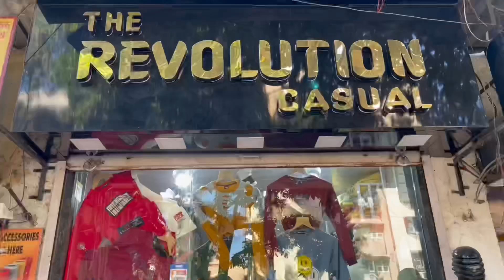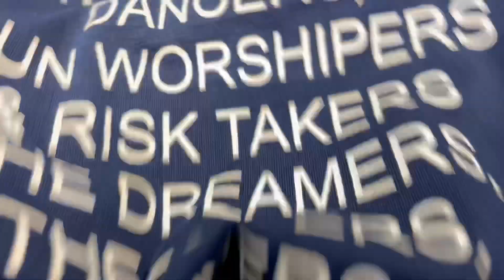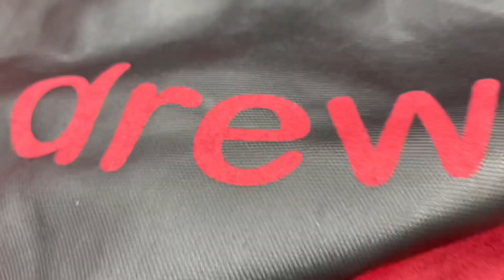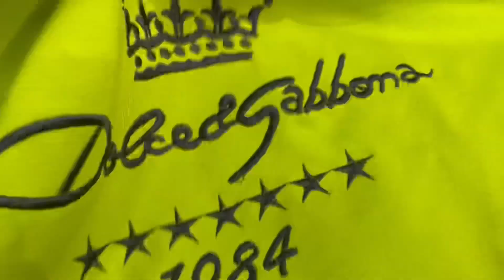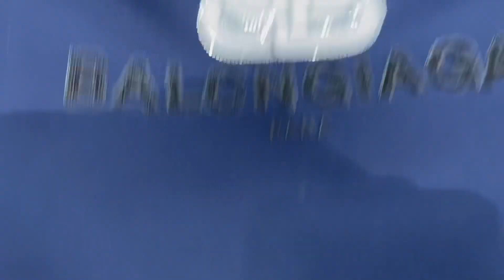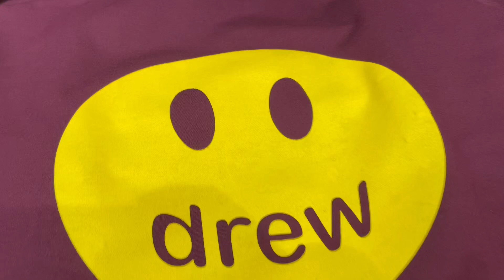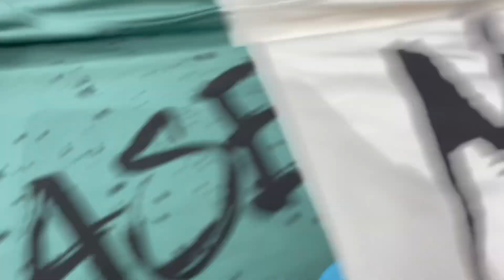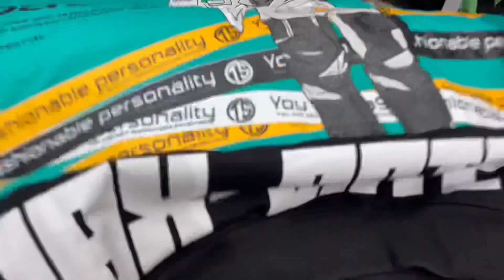Imported clothes in cheapest price / Cod available / best offers / Mumbai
Hii guys,
Welcome to FV Guru

I recently visit  (mumbai) is great place to shop latest fashion clothes in cheap rate . They have lots of different trendy clothes for boys

Copyright : Everything you see in this video was created by me [ Gururaj ] unless otherwise stated. Please do not use any photos or content without asking permission...

Like_Share_Subscribe